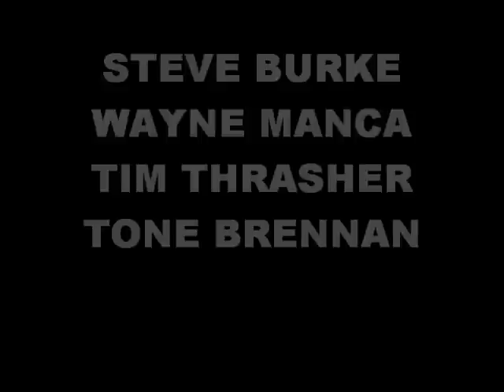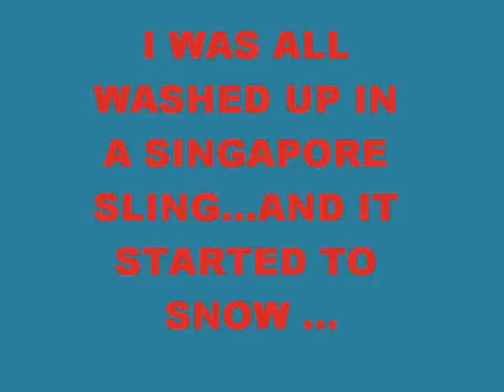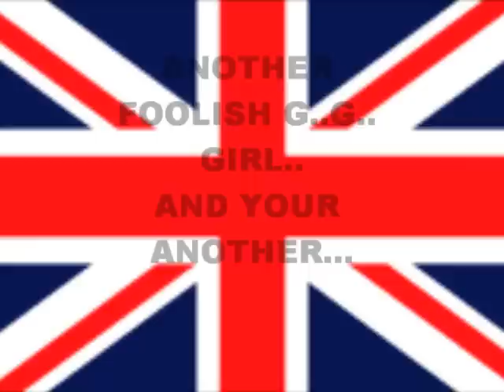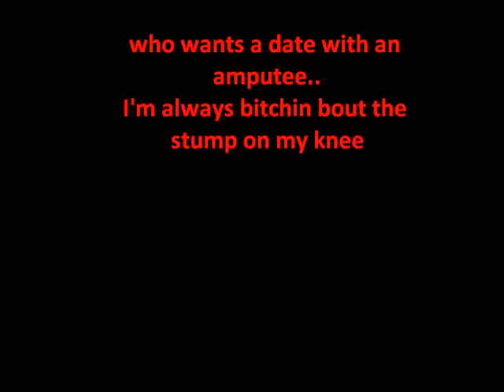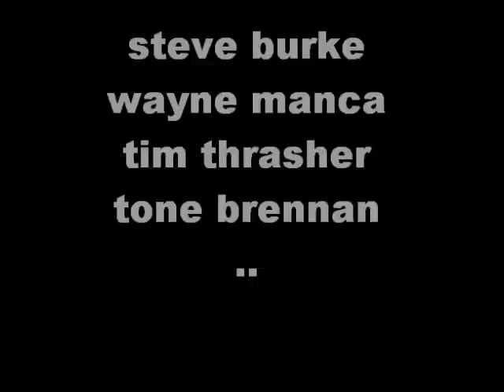BRILLIANT GUY.......CRY WOLF